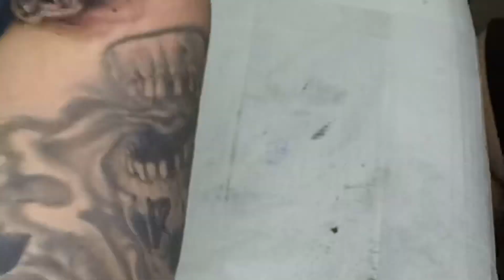Lion door knocker time lapse tattoo by Adam Zimmer